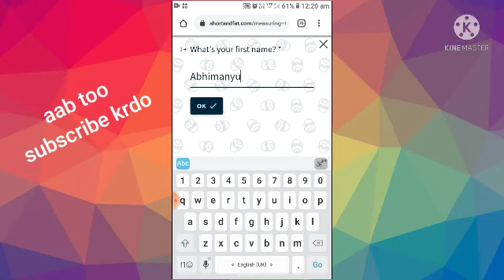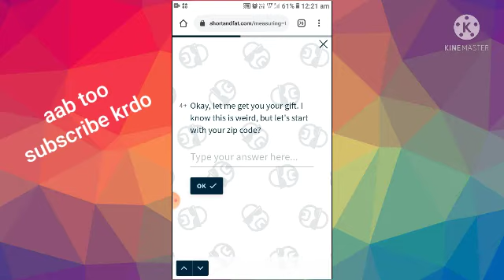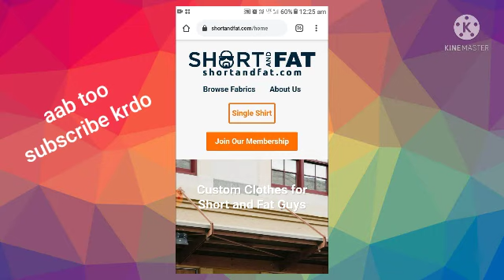free sample product// measuring tape // 100% delivery // no shipping charges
0 rs shipping charges// 100% delivery // free sample